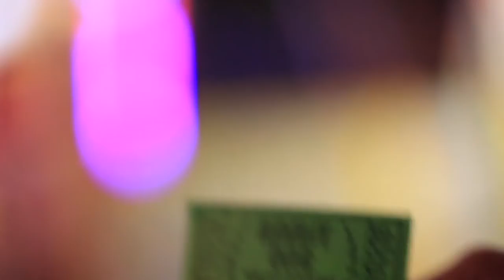UP Fair 2017 // Marnette's 7th Vlog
Attended the 2017 UP Fair: Elements and tried out the new lens that I bought.

Special thanks to my friend, Deo, for helping me film :)

If you guys have any questions and/or suggestions, just leave it in the comment section below :)

New lens: Canon EF 50 mm 1.8 STM